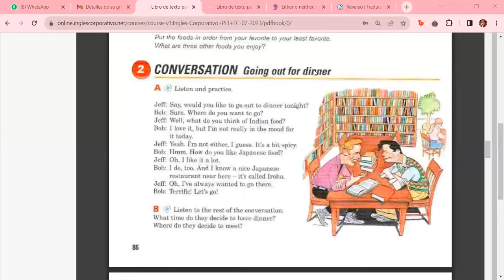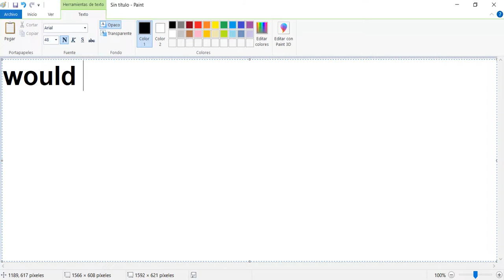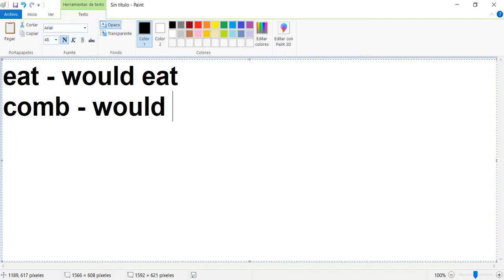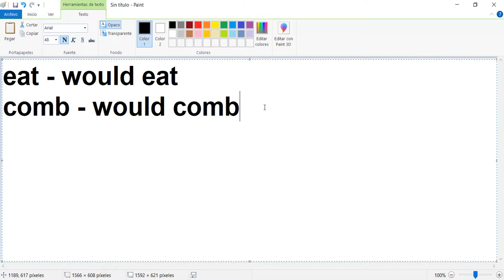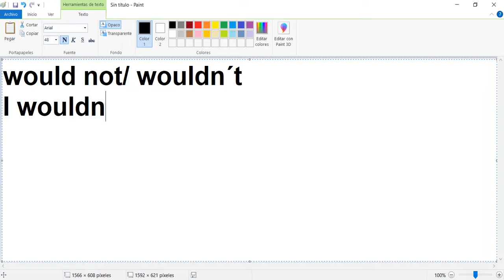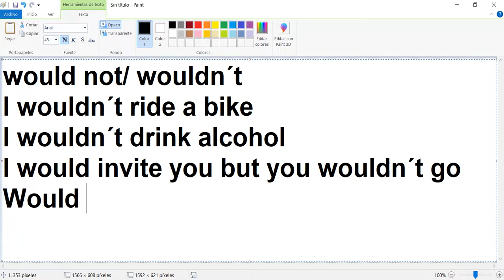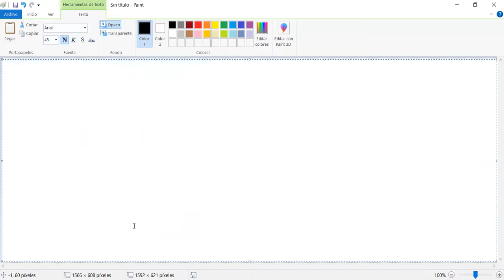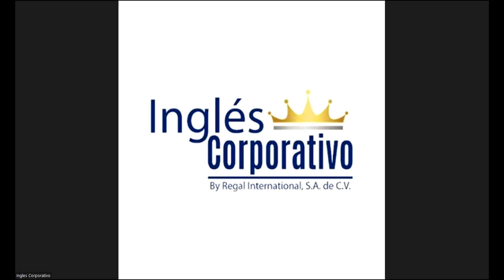Class 6 - 11/07/2023 - ESCOBAR CASTELLANOS - Modal verb May